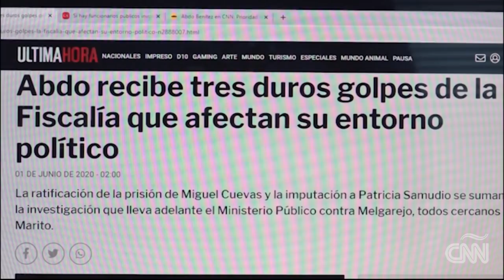Lo que dijo Mario Abdo Benítez a CNN sobre denuncia de corrupción en compras por covid-19 a China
Revuelo en Paraguay por entrevista de Mario Abdo Benítez en CNN
Este domingo en Diálogo con Longobardi cumplió 100 programas. Para esta edición Marcelo entrevistó a Mario Abdo Benítez, presidente de Paraguay. Entre otras cosas, habló de su relación con EE.UU., China y Venezuela y también de la corrupción en su país. Sanie López Garelli nos cuenta desde Asunción qué repercusiones tuvieron las palabras del mandatario en CNN.

Abdo Benítez: La corrupción permea no solo al sector público
Durante la charla Abdo Benítez habló sobre casos de corrupción en las represas de Itaipú y Yacyretá.

Abdo Benítez y la cuarentena inteligente en Paraguay: priorizamos la posibilidad de control
El presidente de Paraguay, Mario Abdo Benítez habló con Marcelo Longobardi sobre cómo se llevó a cabo la cuarentena inteligente. Destacó la importancia de permitir la toma de decisiones por parte del ministerio de Salud.

Abdo Benítez atribuye a los paraguayos el éxito en la lucha contra el virus
El presidente de Paraguay, Mario Abdo Benítez, estuvo En Diálogo con Longobardi y habló sobre la importancia de la ciudadanía en la estrategia contra el coronavirus.